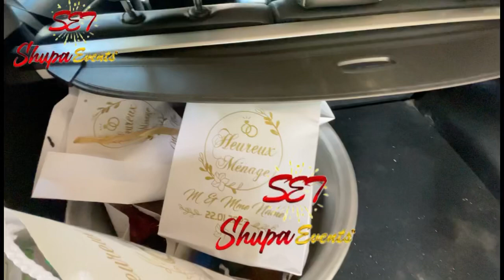MARIAGE VIRGINIE/NAME : bigguy se moque des journalistes et défend virgi, douniou wax deug, tei….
@Shupa Events TV